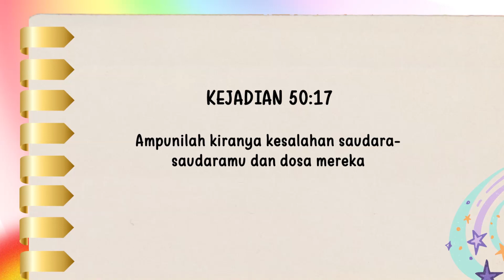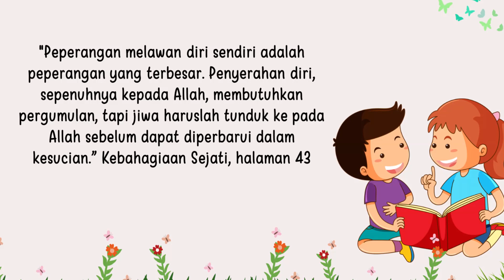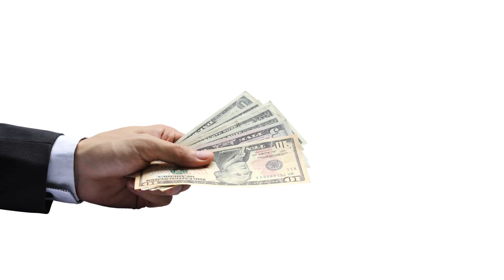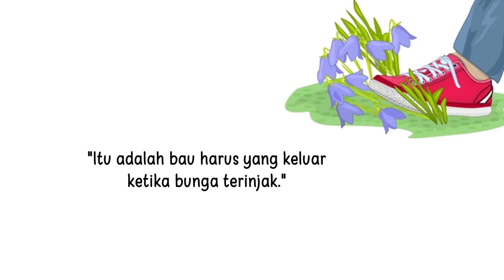Renungan Pagi Anak 2024 | 31 Januari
KEJADIAN 50         JANUARI 31

"Ampunilah kiranya kesalahan saudara-saudaramu dan dosa mereka" KEJADIAN 50:17

Sukacita terbesar yang saudara-saudara Yusuf pernah alami adalah ketika mereka diampuni perbuatan jahat mereka terhadapnya. Sekarang, Bapa mereka, Yakub, meninggal, mereka menginginkan jaminan pengampunan dari Yusuf sekali lagi. Tidaklah mudah meminta pengampunan,
Ellen G. White mengatakan:"Peperangan melawan diri sendiri adalah peperangan yang terbesar. Penyerahan diri, sepenuhnya kepada Allah, membutuhkan pergumulan, tapi jiwa haruslah tunduk ke pada Allah sebelum dapat diperbarui dalam kesucian.” Kebahagiaan Sejati, halaman 43.

Beberapa tahun lalu, seorang wanita Kristen tua yang berperawakan kecil berjalan pelahan di sebuah jalan di New York, sambil membawa sekeranjang apel, Lalu muncullah seorang pelaut muda berjalan kearahnya, kemudian dengan kasar mendorong dia lalu jatuhlah keranjang apelnya Pelaut muda itu hanya berdiri dan menertawainya. Wanita tua kecil itu dengan perlahan memunguti apel-apelnya yang berantakan di jalan sambil berkata "Kiranya Allah mengampunimu, nak. Saya juga mengampuni.”  Kata-katanya yang tenang itu menusuk hati anak muda itu, Dia berhenti tertawa, kemudian terjadilah pertempuran dalam hatinya, Sebuah suara kecil berbicara dalam hatinya "Kamu seharusnya malu terhadap dirimu sendiri." Tapi hatinya yang jahat menjawab, "Saya hanya bergurau." Lalu suara kecil itu berkata, "Kamu harus meminta maaf, ayo cepatlah." Mukanya menjadi merah, “Ayo cepat, mintalah maaf!" Tenggorokannya terasa kering, tapi akhirnya keluarlah kata-kata, "Maafkan saya, ibu, Kiranya Tuhan memberkati, kebaikanmu. Saya tak akan pernah berbuat seperti ini lagi.” Lalu dia memberikan sejumlah uang kedalam tangan ibu tadi. Berapa orang yang berbahagia? Keduanya bahagia.

Tentu, tidak mudah untuk meminta maaf, dan tidak mudah pula untuk memaafkan. Setan berusaha membuat hal itu menjadi sangat sulit, tapi itulah jalan Tuhan kepada kebahagiaan. Dan seberapa banyak kita mengampuni orang, sebanyak itu pula Tuhan akan mengampuni kesalahan kita. Seorang anak kecil buta, pada suatu hari bertanya apakah pengampunan itu, dan dia mengatakan, "ltu adalah bau harus yang keluar ketika bunga terinjak." Inilah keampunan yang diberikan oleh Yusuf kepada saudara-saudaranya.
Pastikanlah bahwa kamu juga akan memberikan bau harum pengampunanmu kepada setiap orang yang bersalah kepadamu.

Forgive, I pray thee now, the trespassof thy brethren, Genesis 50:17

The most joyful moments Joseph's brothers ever had were when they knew they were forgiven for their terrible behavior toward him. Now that their father, Jacob, was dead, they wanted the assurance or Joseph's forgiveness once more. But it isn't easy to ask to be forgiven.

Ellen G Wiite says: “The warfare against self is the greatest battle that was ever fought, The yielding of self, surrendeering all to the will of God, requires a struggle, but the soul must submit to God before it can be rebewed in holiness. Steps to Christ, p. 43.
Years ago a little old, sincere Christian woman was walking quitely down a street in the York City, carrying a basket of apples, when a long came a mischievous young sailor, He rudely pushed against her and upset her basket, then stood by and laughed as he picked them up again. Meekly the little old lady picked up the apples without saying a word. Then with a look off pity and kindness, she said to the laughing sailor, "God forgive you, son, as I do. Those quiet words did something to that boy. He stopped his laughing, and then the battle war son. The still small voice inside of him said, 'You ought to be ashamed of yourself. "His bad heart replied, "l was only having fun. “The still small voice said, “You ought to say you”re sorry go on.” His face went red “Go on; Go on! "His voice choked up, but at last the words came. Forgive me and God bles you, kind mother: I’ll never do the like again,” and he put some money into her hand. How many were happy? Both went away so happy.

Of course, it isn't easy to ask forgiveness, and isn't easy give forgiveness. You can depend on Satan making it as hard as he possibly can. But it is God’s way to happiness. And the measure with which we forgive is the measure with which God forgives us. A little blind boy was asked one day what forgiveness is, and he said, “Its the perfume that flowers breate out when they are trampled upon “That's the kid of forgiveness Joseph gave to his brothers. Make sure you give out this perfume of forgiveness.